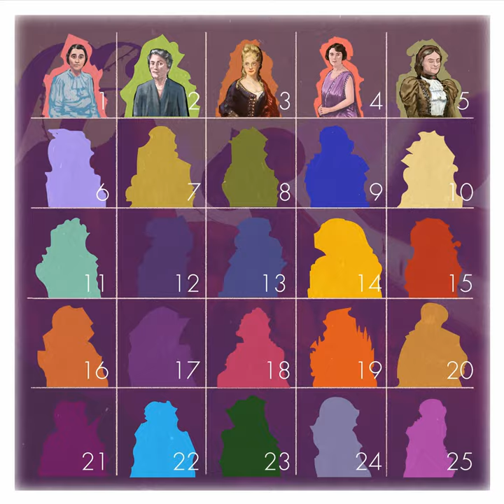Vally Weigl, Living a life - F. McGown, H. Luzzati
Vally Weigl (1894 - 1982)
Songs Newly Seen in the Dusk : IV. Living a life

Fiona McGown, mezzo-soprano
Héloïse Luzzati, violoncelle

Illustrations, Pierre Créac’h
Animations, Marthe Beseme
Réalisation, Hugo Warynski
Ingénieur du son, Aurélien Bourgois
Chef opérateur, Samuel Télot
Production, Clara Leonardi
Traduction, Leila Schneps
Mix voix off, Mireille Faure

Sources biographie : Andrea Schwab, Jüdische Komponistinnen

Images tournées à l’Abbaye de Royaumont

Merci à nos soutiens :
Ministère de la Culture, DRAC Île-de-France, Centre National de la Musique, Région Île-de-France, Département du Val d'Oise, Caisse des Dépôts, Fondation Lazard Frères Gestion, Fondation Orange

00:00 Présentation Vally Weigl
01:07 Living a life
05:02 Générique de fin